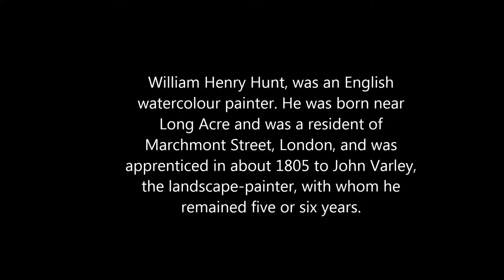50 seconds of ART #65